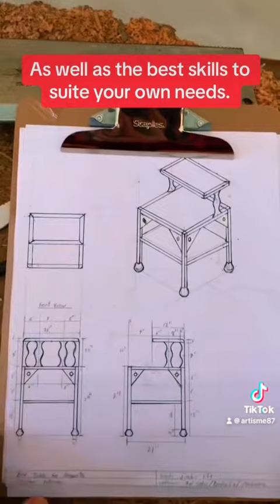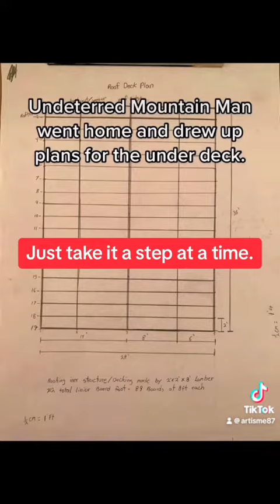Mountain Man tip